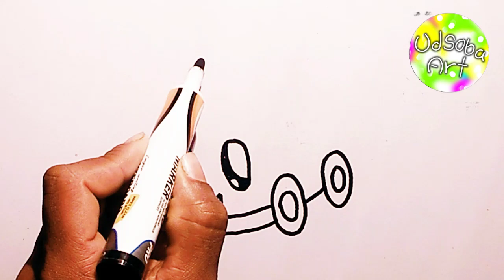cute car drawing, car drawing for kids, car drawing easy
How to draw a cute car easy step by step for kids and toddlers.

So cute car drawing,
Simple car drawing.